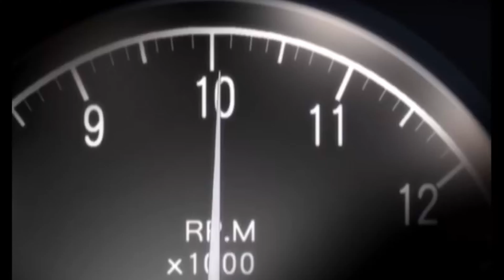Horroween 2019 Highlights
Few highlight of this year Horrorween!